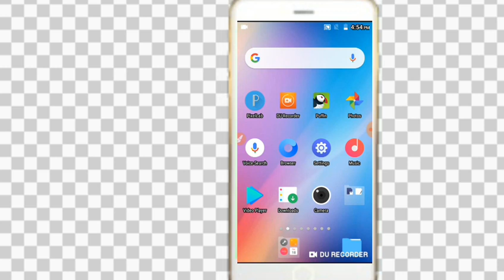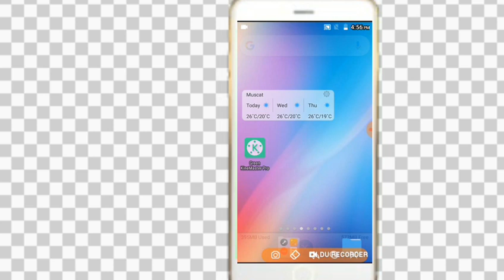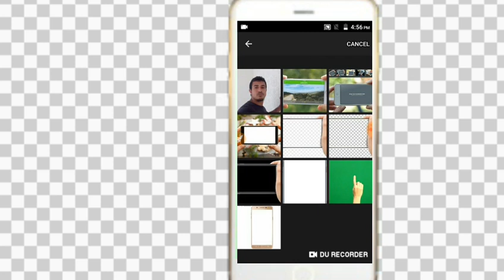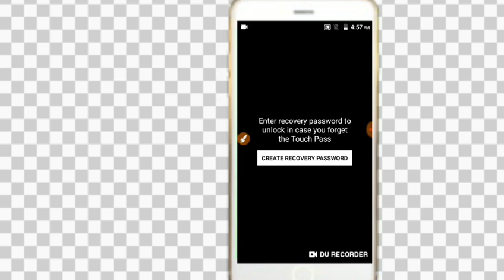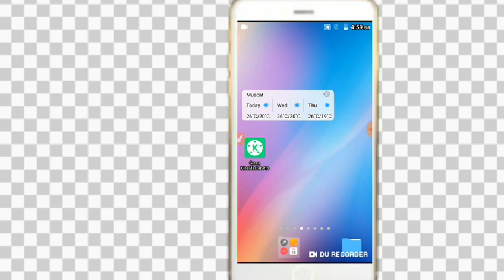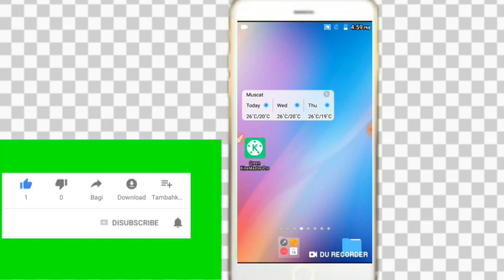Touch Lock Screen Easy &Strong Photo Password Bangla video | Viraan89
Touch Lock Screen Easy &Strong Photo Password Bangla video | ViralMan89

Assalamoalaikum

Friend Aponader Jonno Sesta Korbo Valo Kisu Dite Jodi Apnader Kono Kisu Janar Dokar pore Tahole Amader Facebook Request Pathan Aotho ba Amaer Facebook Page Like Din And Follow Fast Diye Rakun R Amader Facebook Group Join Korun Please Please Nese Sob Gulor Link Deoa Ache 👇👇👇👇

My Facebook Page Please Like

Professional Intro Maker

Professional Thumbnail Maker

Track view Android app see your girl friends location

How to transfer your girl friends call

2 step verification Facebook

How to Create Youtube Video Id

How to Seo your video And Rank

Display a cool photo on my cell phone screen and use it as a quick and simple way to unlock by touching specific positions of the photo!!
The touch lock screen can simply set a "touch password" with the touch of specific positions on my photo such as eyes, nose, mouth, face, or hand.

- It provides an advanced level of security as both "Photo” and "Touch position" set on the lock screen become a touch password.

- As soon as others touch the screen on the cell phone, a "warning" message pops up so no one else can unlock it.

- It safeguards my cell phone filled with confidential financial data and personal information.

Cool photos turning into my cell phone password!!! @@
- I can also use photos of K-pop stars and their stage performance that I cherish in my phone.
Photos of my girlfriend that I took in person, the lifetime best shot, travel photos, family photos, and some nice photos I downloaded from Internet can be used as strong password as well.

- I can also set my baby’s cute photo on the first screen of my grandmother's cell phone to use it as both photo album and screen lock. Available to use any photo I want, this is a genuine photo touch lock screen~

It is simply done only if I touch any position I want on the photo of my choice. Lock screen compatible with any version of cell phone
- Surprisingly, this simple and powerful new security technology is compatible with low-end and old mobile phones as long as their screens are touch-aware.

- Since I can directly set the "touch password" on my favorite photo, my cell phone becomes much easier to use in addition to its decoration effect.

- There is no inconvenience of setting a separate password on my phone once I set the photo password. This is because lock screen’s touch position itself functions as a strong password.
This first introduced "Touch Lock Screen” is a patented technology using graphic authentication.

Security is undoubtedly strong
An innovative way to avoid exposing password to others when entering the "Touch Password"! It is because It only comes with the touch-lock screen.

Should I be concerned about the possibility that only touching photos makes my phone vulnerable to certain security breaches such as an attempt to crack my phone’s password by guess or unintended password exposure to others? No need to worry.

- There is a technology hidden inside the touch lock screen that prevents others from finding out what actually makes up the "touch password” during its use. The password is hardly noticeable even if it is shown purposefully.
This magic like technology, which is being introduced for the first time in the world, is also patented technology.